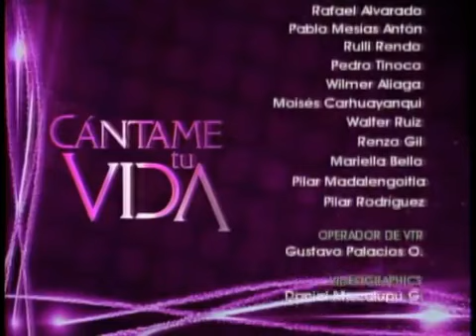CANTAME TU VIDA con Cecilia Barraza - Invitada "Alicia Maguiña" (9/9) 16-07-2011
ALICIA MAGUIÑA CANTAME TU VIDA CECILIA BARRAZA CRIOLLISMO MUSICA PERUANA PERU